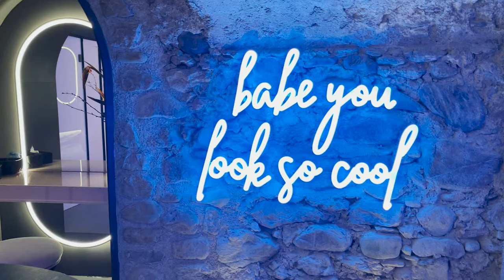VLOG | Avusturya'ya kayağa gidiyoruuz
Yurt dışına kayağa gidip vlog çekmemek olmazdı... 😋 Biz çok keyif aldık bu tatilden umarım sizde izlerken keyif alırsınız. Hepinizi öpüyoruum ❤

Songs
Intro: In My Clouds - LAKEY INSPIRED
Chocolate - Lukrembo